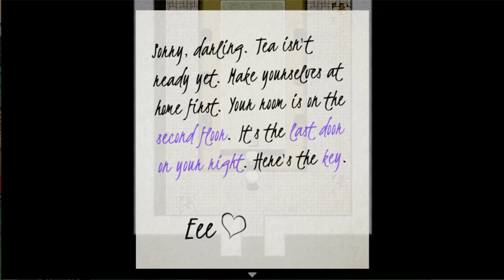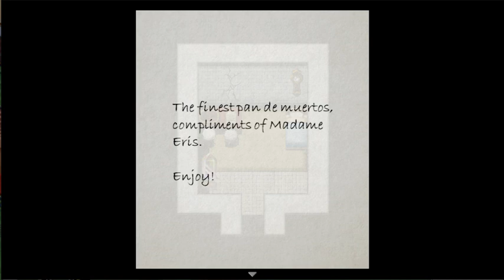Let's Play Red Reaper - Part 3